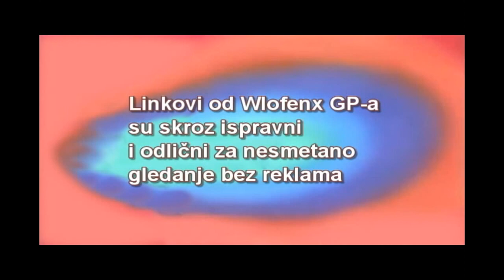Yu-Gi-Oh! - Domaća parodija - Epizoda 9 (ENGLISH CC)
Zasluge idu japancima koji su orginalnu epizodu napravili još čudniju neg što sam je ja napravio